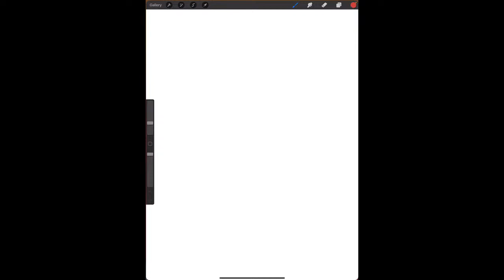Working on logos and stuff tonight!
Catching up and working heads down on a lot of different projects tonight. From logos to creepy animations!